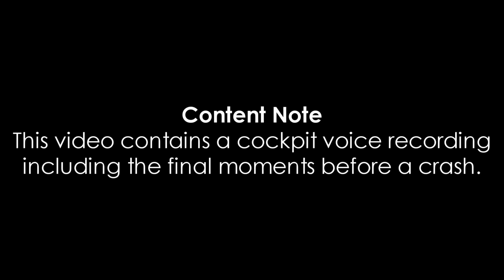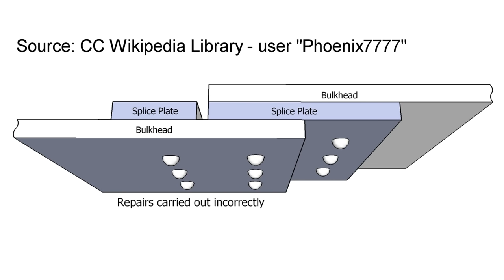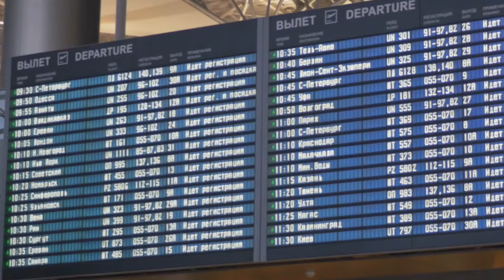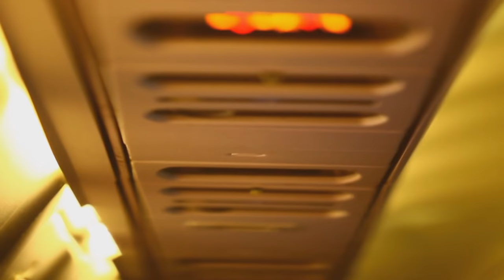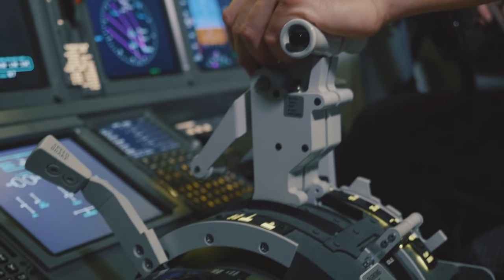Airplane Out of Control (Japan Airlines Flight 123) - DISASTER BREAKDOWN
In 1985, Japan Airlines Flight 123 became the deadliest aviation incident involving a single plane. On a short flight between Tokyo and Osaka the plane suffered a catastrophic structural failure which killed 520 people. The Boeing 747 was left with basically no control as the pilots deperately attempted to save their stricken plane.